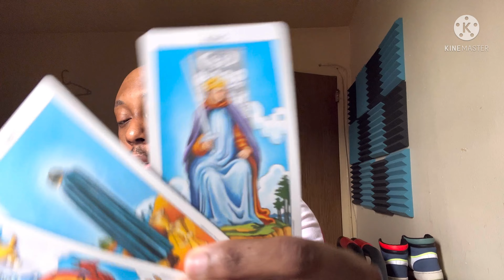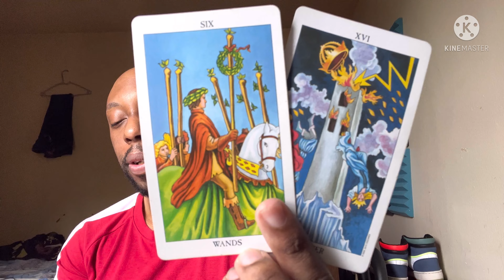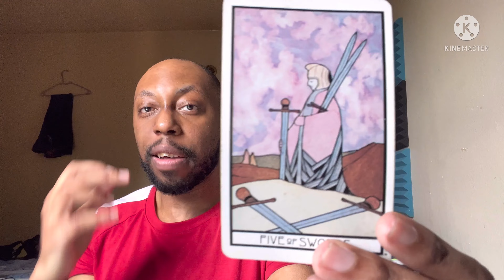ARIES TAROT READING-SELF LOVE IN THE WAY OUT OF THE ABYSS